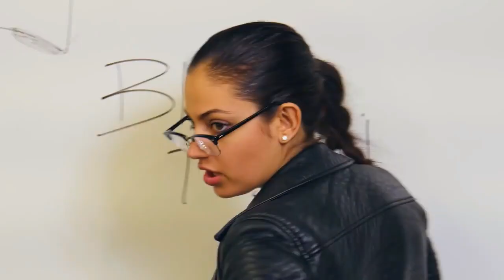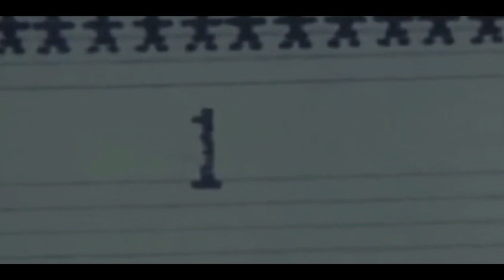The Exam Song- Sun Le Pukaar Bulleya!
Enjoy the Exam Song on this examination season and relate the lyrics along with the video.
Mashed up various videos available on youtube and audio source is Bulleya from ae dil hai mushkil, copyrights owned by Sony Music Entertainment.